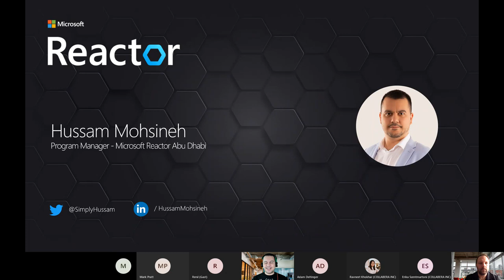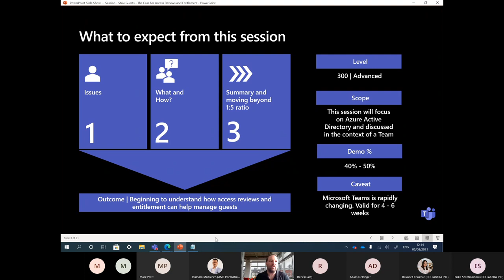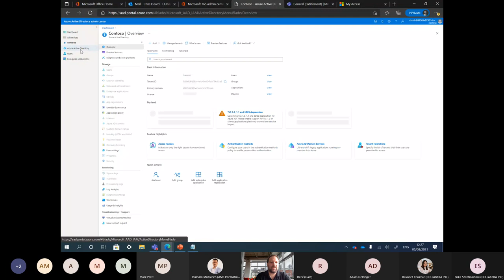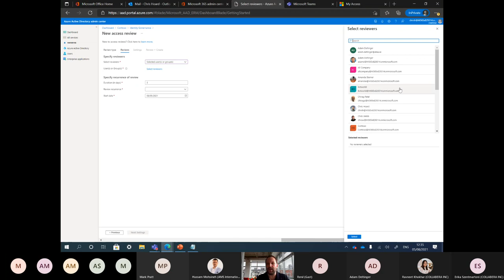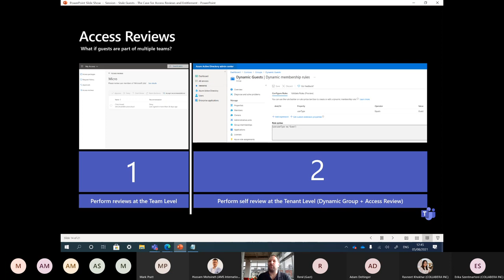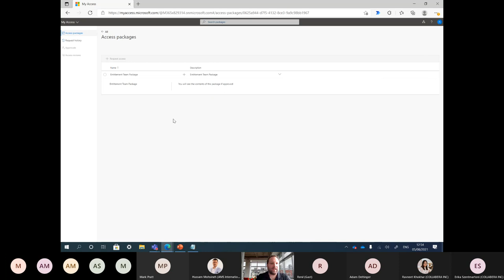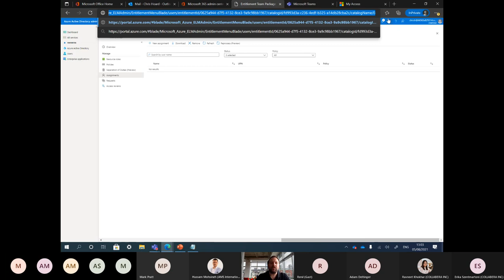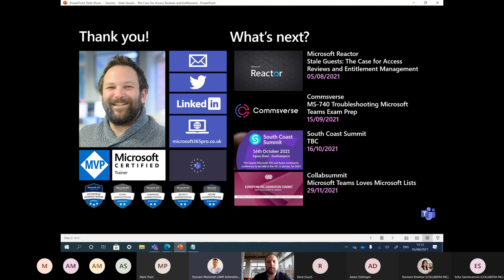Stale Guests: The Case for Access Reviews and Entitlement Management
Excessive access rights can lead to audit findings and compromises as they indicate a lack of control over access. This is no more evident than with Teams, where many organisations allow their users to invite guests but rarely have an effective strategy for governance and managing their removal. As each guest user could be a point of attack, this session will explore using access reviews and entitlement management to help manage guest removal, keep Azure AD clean and ensure that the only guests who have access to your environment are current and are as needed.

- Who is this event aimed at?
Teams and Identity Administrators, as well as those who want to know more about Microsoft Teams

A greater understanding of guest management in Microsoft Teams and the options within Microsoft 365 is important for determining who should have access to what resources in Teams, and when.

Event Pre-requisites:
- General understanding of networking and cloud computing concepts.
- General IT knowledge or any general experience working in an IT environment.
- General understanding of Microsoft Azure and Microsoft 365.

Speaker & bio:
Chris Hoard is a Microsoft Certified Trainer Regional Lead.
With over 12 years of cloud computing experience, he is currently building an education practice for Vuzion (Tier 2 UK CSP). His focus areas are Microsoft Teams, Microsoft 365 and entry level Azure. In his spare time he is very active in the Microsoft Tech Community, blogging at microsoft365pro.co.uk and since 2019 has spoken at many public events such as Microsoft Ignite, Commsverse, Galactic Summit and the Microsoft 365 Virtual Marathon. As the co-creator of Teams Nation (previously TeamsFest and the European Teams User Group), he is also a member of the Microsoft Association of Practicing Architects (MAPA), the British Computer Society (BCS), the Microsoft 365 Partner Council. He currently sits on the Microsoft Certifications Advisory Board

[eventID:14122]